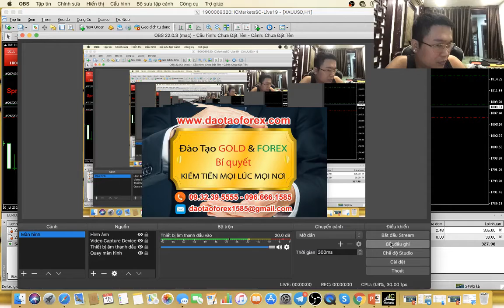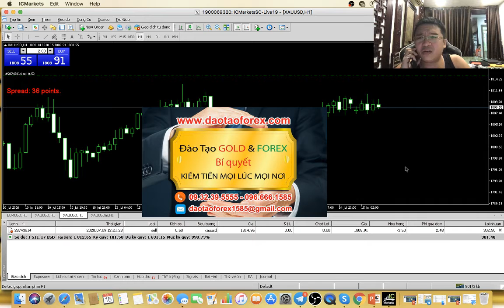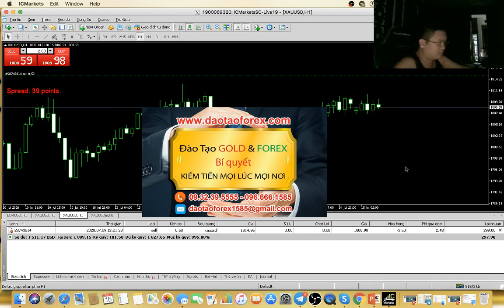GIAO DỊCH FOREX PHẢI ĐÁNH GIÁ CHO RÕ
Khi tham gia vào thị trường Forex, nhà đầu tư Forex đừng nóng vội mà lào vào thị trường Forex, hay cận trong đánh giá cho rõ mọi giá trị trên thị trường Forex, rồi hay quyết định. Bởi đơn giản chính bản thân nhà đầu tư Forex, nếu chưa hiểu rõ mà đã lao vào đòi tạo ra lợi nhuận, đòi kiếm ra tiền thì khi nhìn lại hậu quả của bản thân là rất lớn.
THỰC CHIẾN FOREX GIÁ TRỊ NÀO ĐÁNH GIÁ
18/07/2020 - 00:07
Sự lầm tưởng, và ảo tưởng rằng bản thân chính các nhà đầu tư Forex, có thể giao dịch Forex, có thể tạo ra lợi nhuận trên cái thị trường Forex này quá nhiều. Xong thực tế sự trả giá, và mất mát mới là thứ rất nhiều trên thị trường Forex này. Chính điều này mà nhà đầu tư Forex khi tham gia vào, chỉ là những con thiểu thân hiến máu và tiền một cách nhân đạo, mà vẫn lầm tưởng bản thân đang đầu tư.
Nhìn nhận được rõ mọi vấn đề trong đầu tư Forex, đó chính là vấn đề rất khó để chính nhà đầu tư Forex đó thấy được. Bởi đơn giản chính mỗi bản thân nhà đầu tư Forex, đã kịp hiểu được vấn đề hay chưa mà đã lao vào đòi hỏi bản thân phải thành công trên thị trường Forex, đó mới chính là điều nghịch lý về năng lực, để rồi bản thân nhà đầu tư Forex đó tàn lụi khi giao dịch Forex.
Chậm rãi mà tìm hiểu, chậm rãi mà đánh giá để hiểu thấu đáo mọi vấn đề của thị trường Forex, đó mới là con đường của một nhà đầu tư Forex chấn chính để có thể đi đến thành công.
Đ
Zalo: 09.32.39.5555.